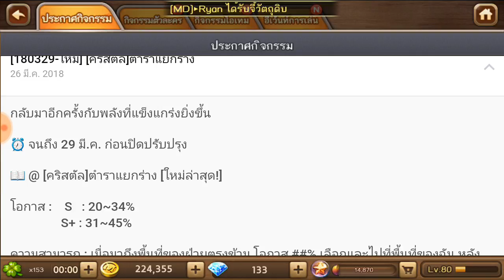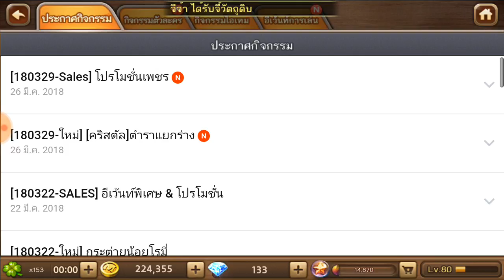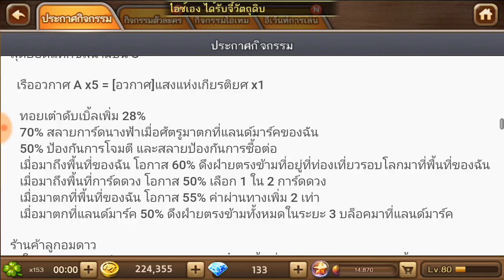Line เกมเศรษฐี - รีวิวอีเว้นท์ 26 มี.ค 61 จี้ (คริสตัล)ตำราแยกร่าง